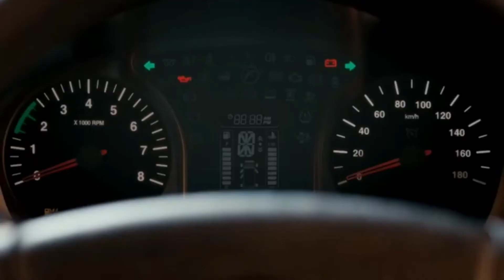forceurbania urbania viralvideo trending malayalam car traveler force forceurbania forcemotors